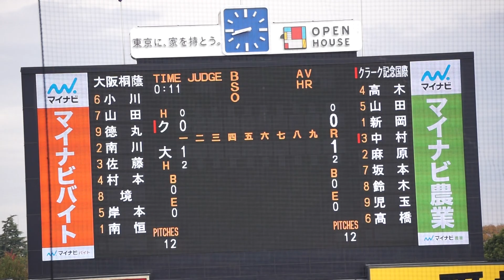2022/11/20(日) 南恒誠(大阪桐蔭高校) vs 中村光琉(クラーク国際高校) ライトフライ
第53回 明治神宮野球大会 2022/11/20(日) 明治神宮球場 クラーク国際高校 vs 大阪桐蔭高校 準々決勝

2回表（クラーク国際高校の攻撃）
（先発投手）南恒
0アウト 中村 ライトフライ

【勝投手】南恒
【敗投手】新岡
桑原直人(球)、村上晋介(一)、小澤大介(二)、中川健一(三)

クラーク国際 vs 大阪桐蔭 試合経過-第五十三回 明治神宮野球大会（高校の部） : 一球速報.com | OmyuTech